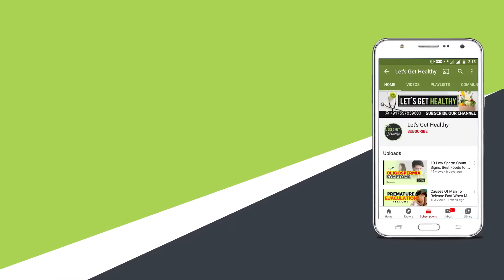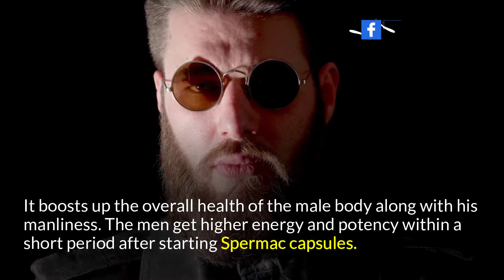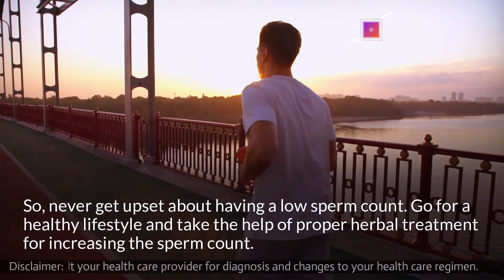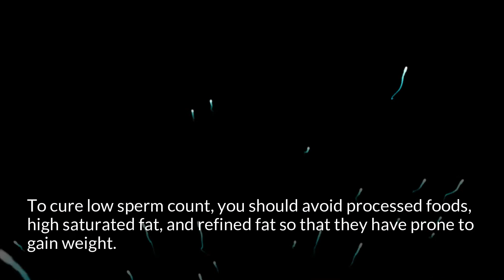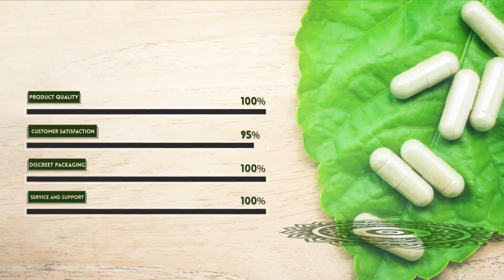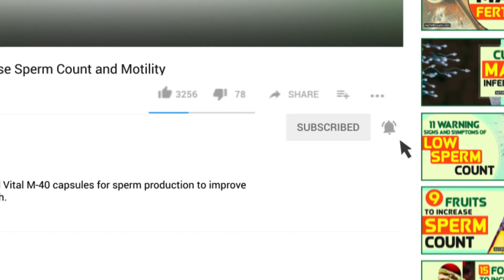Male Fertility Tips to Get Pregnant Faster Increase Sperm Count Naturally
How Can A Man Increase Chances Of Pregnancy?

Spermac and Vital M-40 capsules are the best male fertility tips that help get pregnant faster and increase sperm count naturally.

There are no side effects or withdrawal effects, which are extremely capable of eradicating the problem naturally.

These pills also strengthen the genital nerves, improve blood circulation, and provide much more power and stamina.

Other videos recommended for you:

Conceive Without IUI IVF Cure Oligospermia Zero Sperm Count Treatment

Low Sperm Count Cure Treatment Increase Natural Pregnancy Chance